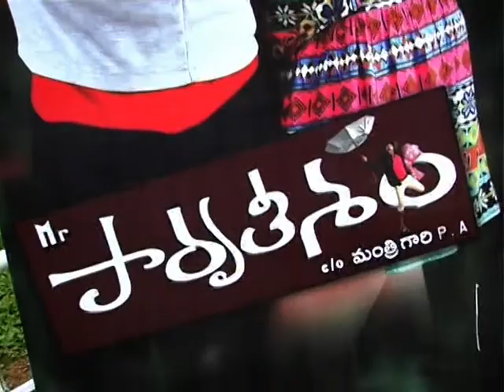Mr.Parvateesam (Dilip Kumar, Divya Singh) Muhurat - Video Coverage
Mr.Parvateesam Muhurat Video